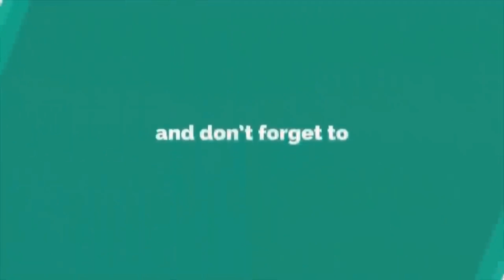তোমার মাইয়ার লা/শ মোজাহার মোল্লার বাড়ির পশ্চিম পাশে পুঁতে রেখেছি | এক্সপোজার